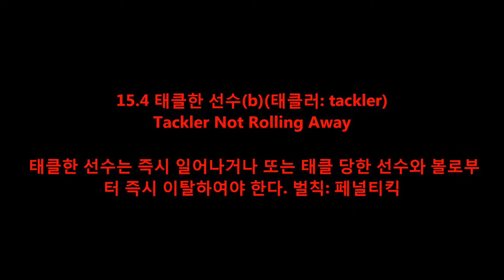Tackler Not Rolling Away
Law 15.4 태클한 선수(b)(태클러: tackler)
(a) 한 선수가 상대를 태클하여 두 선수가 함께 지면에 쓰러지면 태클한 선수는 즉시 태클 당한 선수를 놓아야 한다.
벌칙: 페널티킥

(b) 태클한 선수는 즉시 일어나거나 또는 태클 당한 선수와 볼로부터 즉시 이탈하여야 한다.
벌칙: 페널티킥

(c) 태클한 선수는 볼을 플레이하기 전에 반드시 일어나야 하며, 그 후엔 어떤방향에서도 볼을 플레이 할 수 있다.
벌칙: 페널티킥